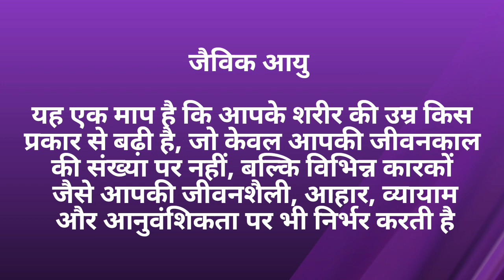Biological age ka kya matlab hota hai / Biological age in hindi /Wordmeaning/ English Unknown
Biological age meaning in hindi with example English and hindi
Biological age in hindi
Biological age से क्या अभिप्राय है